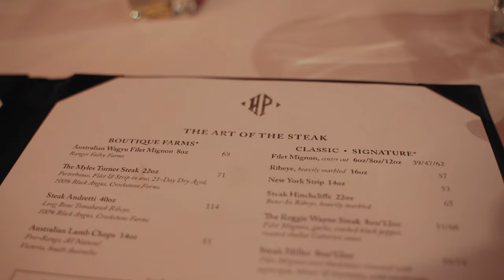EP. 005 - INDY PRO SHOW DAY (Vlog) w/ Sue Bush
In this video, we get a day in the life of a SHOW DAY with Sue Bush (aka Sue Gainz). You'll see what goes into a show day at the 2022 INDY PRO Show as Sue steps on for her first show date of the 2022 season. Join her as she takes you through her day!